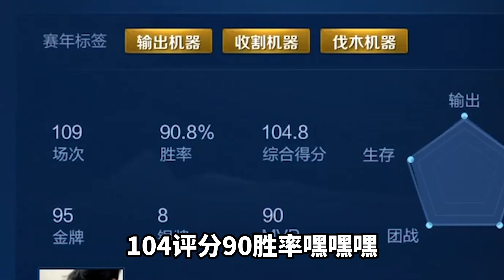听安：巅峰赛遇原皮露娜，绝对的自信也有点难以招架！【王者荣耀听安】